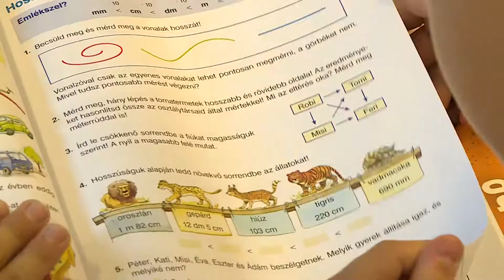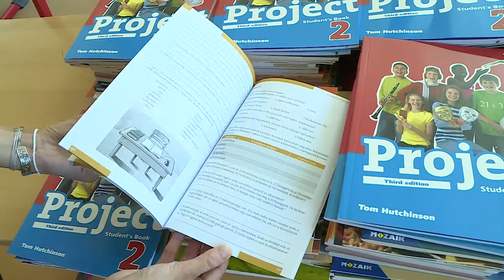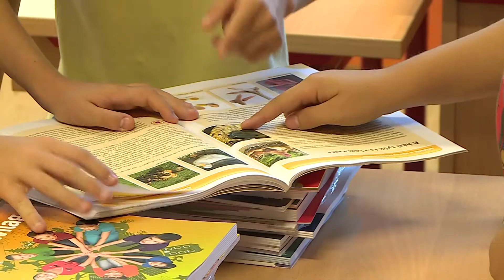Tovább erősítik a gyermekvédelmi rendszert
Jövőre még több gyermek vehet részt az ingyenes és kedvezményes étkeztetésben, valamint az ingyenes tankönyvellátásban. Az őszi tanévtől elsőtől a kilencedik évfolyamig jár az ingyenes tankönyvellátás.